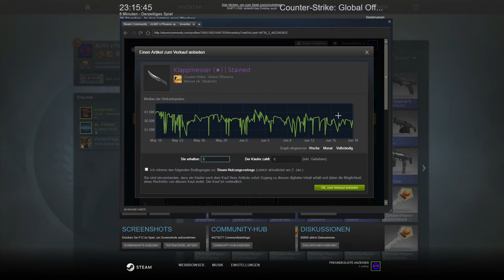NÄCHSTES lucky KNIFE unboxing in CSGO #005 [phoenix case/ Flip Knife]-|ALMO